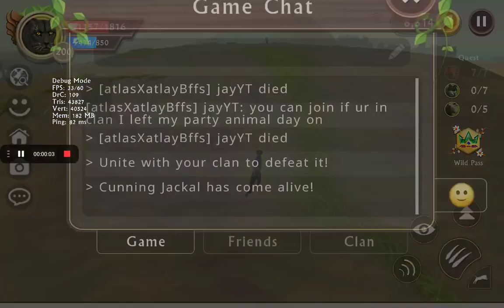helping my clan to level 3 to 4 part to coming soon